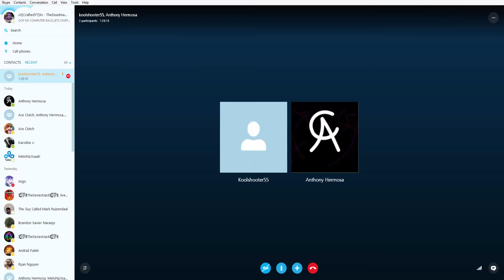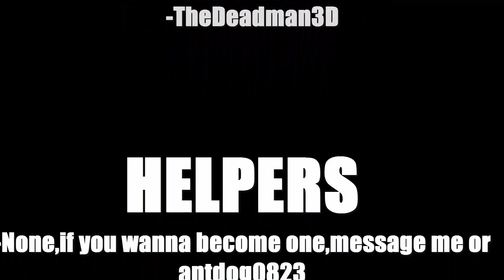The Making Of - ROLLERCOASTER PARK IN MINECRAFT - EP.1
EVER PLAYED ROLLERCOASTER TYCOON GAMES?? WELL THIS IS WHATS GONNA HAPPEN HERE.ME AND ANTDOG ARE BUILDING ONE OF THE BIGGEST ROLLERCOASTER PARKS ON ANY CREATIVE SERVER.IT WILL LOOK SUPER AWESOME.
• The Server - CreativeCraft.US